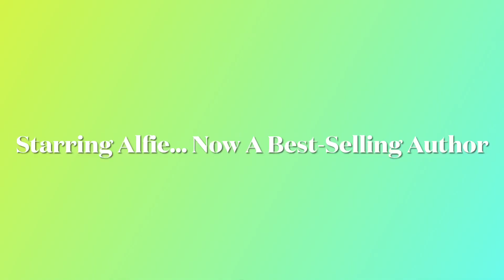CAT BECOMES AN AUTHOR- MUST SEE!!!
Let him start his career!

Book out in Fall 2021!